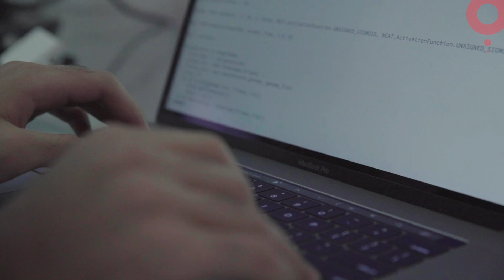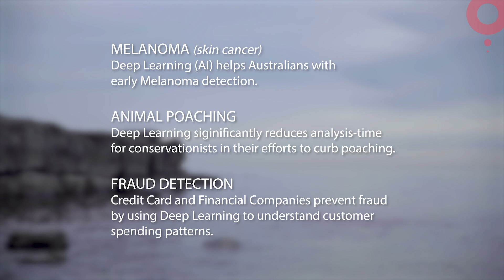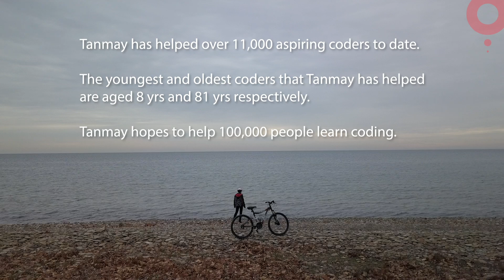Future Eye I Tanmay Bakshi I AIOps I Artificial Intelligence Operations I GAVS I the Techfluencers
15 year old Tanmay Bakshi talks about how he perceives the future, and how AI, AIOps will change everything.

GAVS Technologies is a global AIOps company present in all major continents.

The Techfluencers web-series focuses on world beaters who wants to make a positive impact using technology.